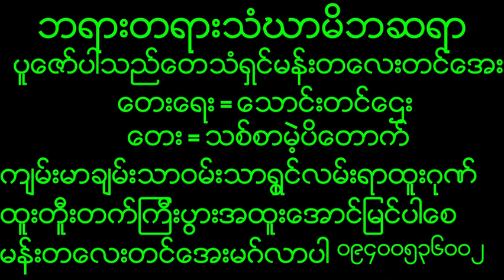November 9, 2023